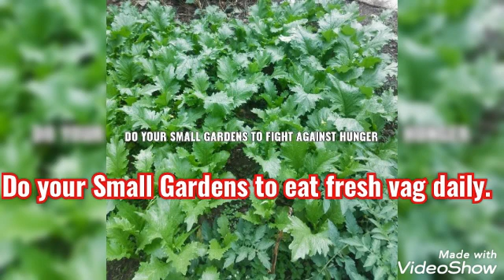HELP YOURSELVES BY DOING SMALL GARDENS/ BY AMBASSADORS OF LOVE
Can you do your garden in this hard time? It is good way to fight against hunger.